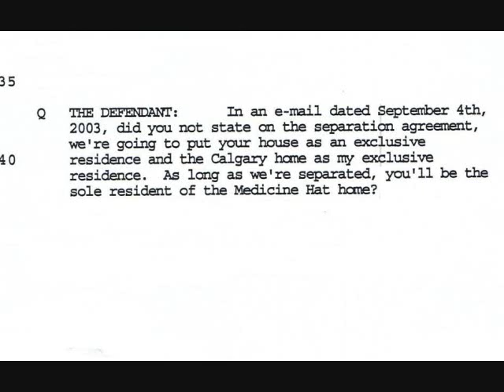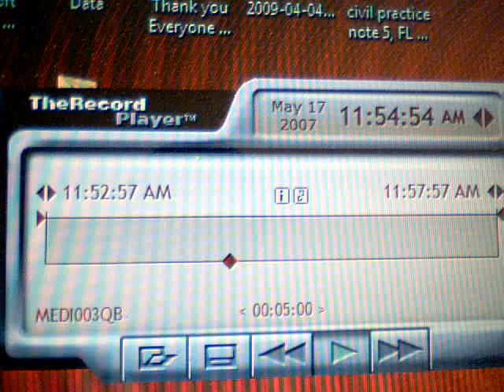Exhibit N - Rhonda Sails's Trial AMBUSH Cross-examination of Her Exhibits M to R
Rhonda Sails's Ambush of Exhibit N.  I was ambushed with fresh new Exhibits M to R that could not be adduced into Trial. Justice Horner did not want me knowing what these Exhibits were before having to answer to them. Karen Horner assaulted me for My medically documented memory funtion and recent recall problems caused by MS-Muliple Sclerosis. She let Rhonda Sails ambush me in the Witness Box and refused to allow me to view the Exhibits before having to answer to them.

Justice Horner did not want me knowing about new Exhibits before having to answer to them. She made certain I was confused.

Karen Horner did not Respect me as a Witness and the circuimstances of the Evidence. She deprived me of the Law - "An Act Respecting Witnesses & Evidence", The Canada Evidence Act states:

Notice of production of book or document

28. (1) No copy of any book or other document shall be admitted in evidence, under the authority of section 23, 24, 25, 26 or 27, on any trial, unless the party intending to produce the copy has before the trial given to the party against whom it is intended to be produced reasonable notice of that intention.

Not less than 7 days

(2) The reasonableness of the notice referred to in subsection (1) shall be determined by the court, judge or other person presiding, but the notice shall not in any case be less than seven days.

Karen Horner stepped over the Alberta Rule of Court 158.5(1)(e). Because Rhonda Sails's Exhibits M to R were never produced into the action